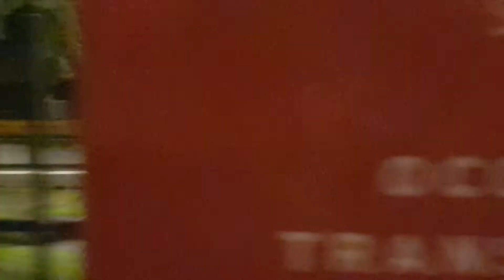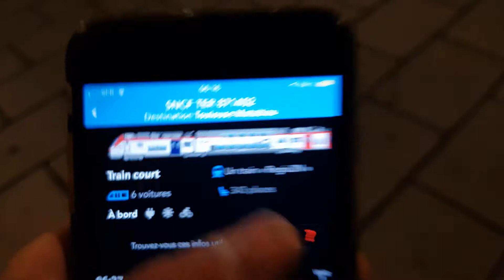Train SNCF - Régio2N liO 442 Cm Z56383 à la Gare de Pamiers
J'ai pas pu le mettre en 4K car le rendu est trop long, je m'en excuse.
Cette vidéo a été réalisée le mardi 26 janvier 2021 à 6h40.
Régio2N 442 Cm Z56383 est en provenance de Foix et à destination de Toulouse Matabiau
TER N°871402
Foix → Toulouse Matabiau
Chapitrage
00:00 Intro
00:56 Composition du train
01:45 Dédicace
02:26 Arrivé du Régio2N liO 442 Cm
03:50 Départ du Régio2N liO 442 Cm
04:50 Fin de la vidéo
⚠️ Tout commentaire inapproprié sera signalé et l'utilisateur sera bloqué ⚠️